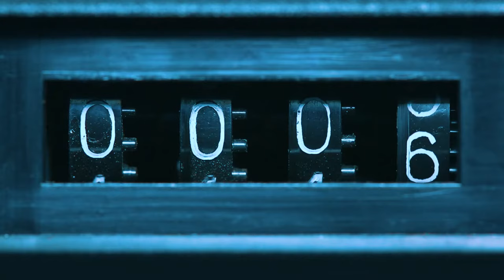ACART - Encapsulated (OFFICIAL VIDEO)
ACART
Encapsulated (OFFICIAL VIDEO)

Luminol Records is an independent record label, born from genuine passion for quality music outside the typical canons of commerce. It is based on the concept of “”progressive”” conceived as experimentation of music both on the artistic and social level, therefore not strictly related to a specific musical genre, but to the concept of emancipation and transition of an artistic area to another and from the status of a musical trend towards other cultural perspectives.

The artists managed and promoted by Luminol Records range from prog-rock to post-rock, from avantgarde to progressive metal and from post-pop to IDM; they are all united by a passion for experimentation and for the mixing of various musical genres and art forms as a mean of communication and interpretation of reality.

Despite the releases having a shared attitude and ethos, Luminol’s aim is to grow a roster of different sounding artists, free from the restraints placed on them by majors, and being the common thread between their personalities to explore new spaces.